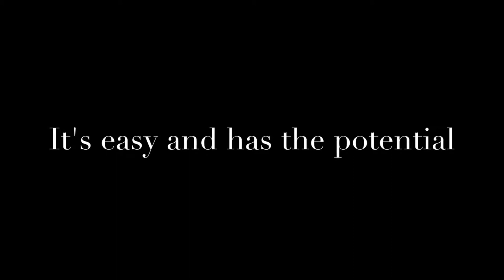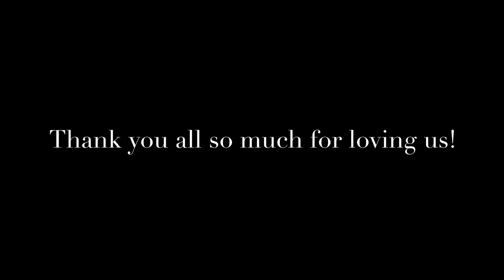Our Adoption Fundraiser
As many of you already know, my husband and I have battled with infertility over several years while deeply desiring to start a family. Every step of our long and sometimes painful journey has led us to open our hearts to adopting.  We are so honored to follow God in obedience to this calling and we are excited to be adopting a baby this year!  We have kicked off our HUGE envelope fundraiser and wanted to share a little about how it works in this video.

and reserve your envelope there as well!

Lots of love and thank you for your support and encouragement!